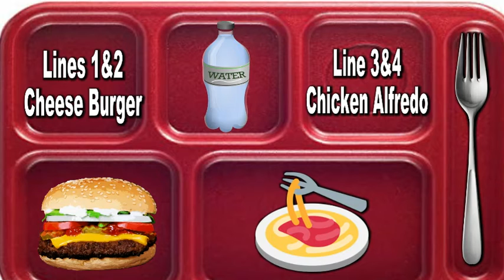HDTV News 2-28-22